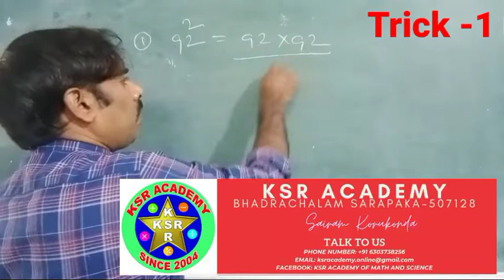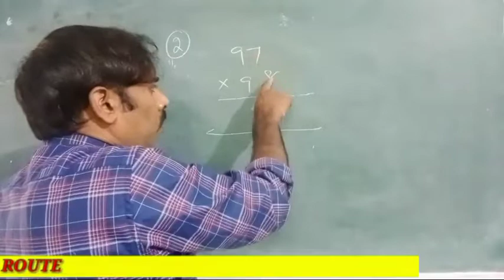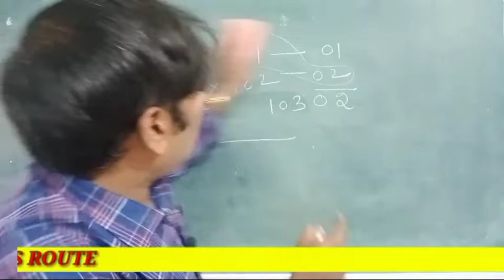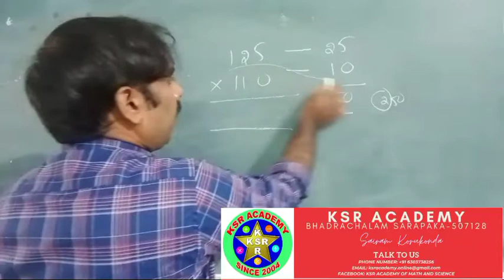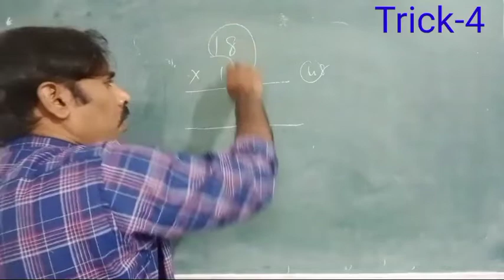maths tricks ,how to success in maths in competitive maths by KSR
maths Tricks,how to success in competitive maths , multifunction tricks & how to find square find Tricks
#5 lack chitti pata,
chits in telugu,use of chits in telugu,why chits in telugu,chit funds in telugu,is chits profitable in telugu,telugu news,cheeti pata process in telugu,use of chits,how the chit fund works with example in telugu,chits in telugu,chits in telugu ,1 lakh chitti in telugu,disadvantage of chits,1 lakh chit format for 10 months in telugu,telugu news live,advantages of chits,benefits chits